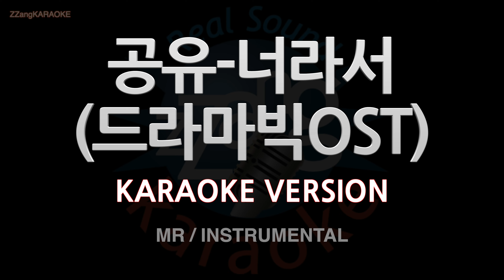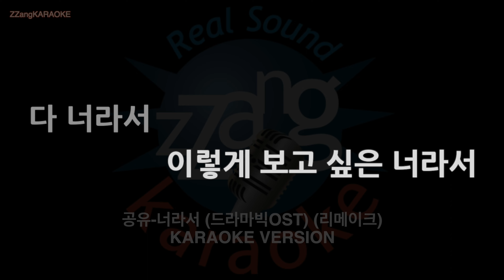[짱가라오케/노래방] 공유(Gong Yu)-너라서 (Because It's You) (드라마빅OST) (MR/Inst.) [ZZang KARAOKE]